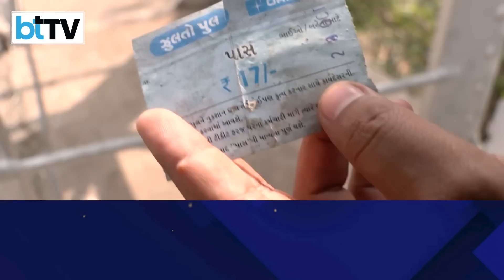Negligence, Corruption or Murder?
133 people have been killed in Gujarat's Morbi bridge collapse and the death toll is expected to rise further. Notably, the century-old bridge underwent renovation and repair work before opening. A private company named Oreva was in charge of renovating the bridge after getting a government tender. what led to this sheer negligence that led to the tragic incident, what were the lapses, here's a report that unfolds it all.